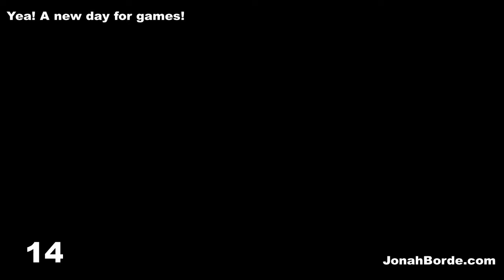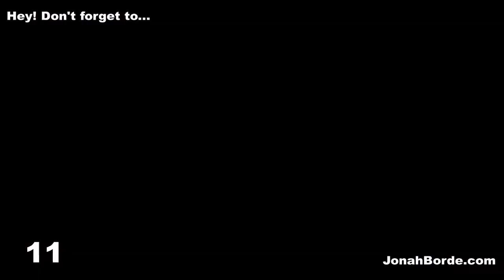Candy Crush Friends Saga Level 3113 To 3115